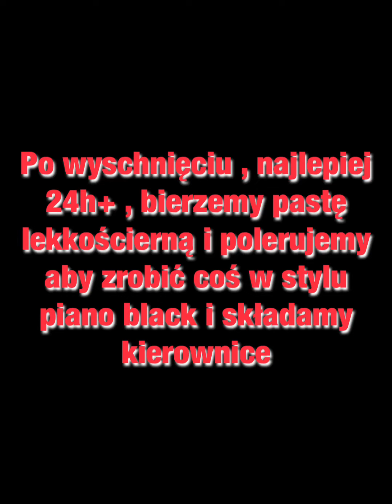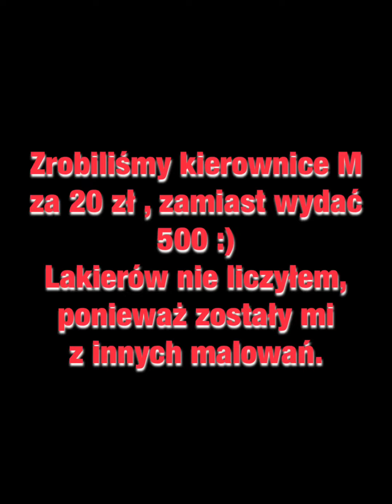Możesz to zrobić sam #1 Kierownica ///M BMW e46/e39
Witajcie, chcecie w swoich bawarkach mieć kierownice M pakiet ? ale nie wydając na nią 500 zł, ponieważ mniej więcej tyle kosztuje.
Nic trudnego potrzebujemy na to jedynie około 20 zł.

Zapraszam do obejrzenia filmiku :)